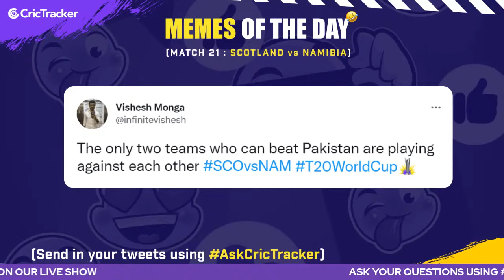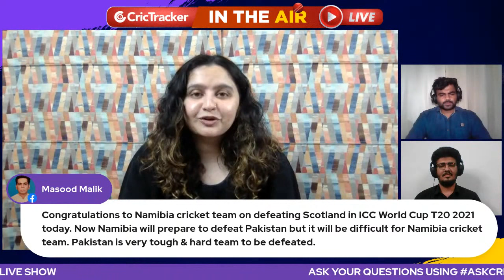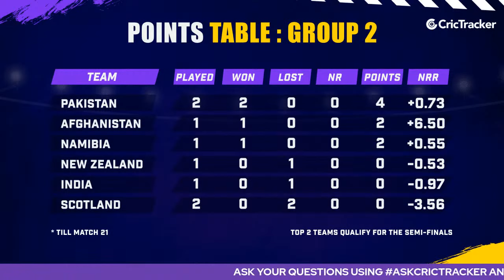T20 World Cup Match 21 Cricket Live - Scotland vs Namibia Post Match Analysis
Namibia's impressive run continues in the T20 World Cup 2021. They have begun their Super 12 campaign with a brilliant win over Scotland. The victory was set up by the bowlers, especially Rubel Trumpelmann who nipped out three wickets in his first over itself.

Though things got close in the chase later, Namibia had just enough gas left in the tank to continue their impressive run in the mega event. Watch our Post Match Analysis: